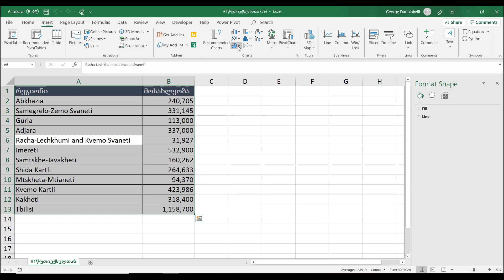1წუთიექსელთან - 3D გრაფიკის დამატებითი ფუნქციები ექსელში